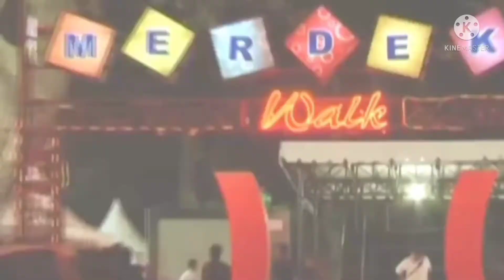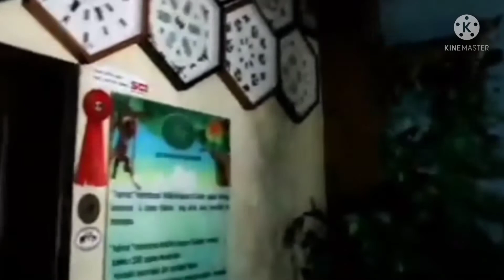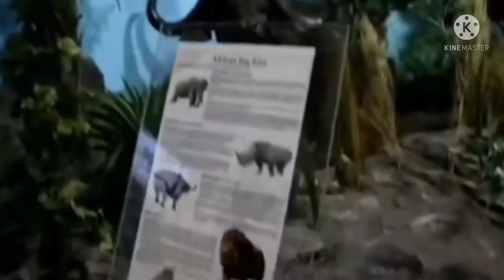tempat wisata di kota Medan-ternyata pak presiden pernah kemari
tempat wisata kota medan